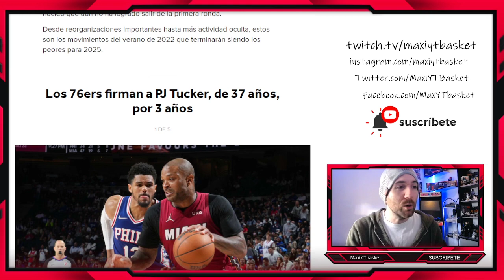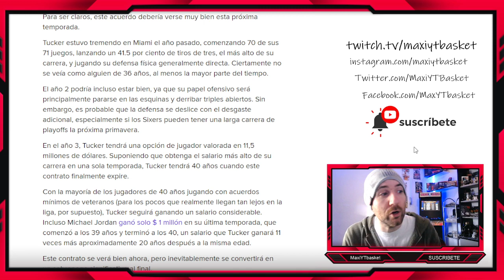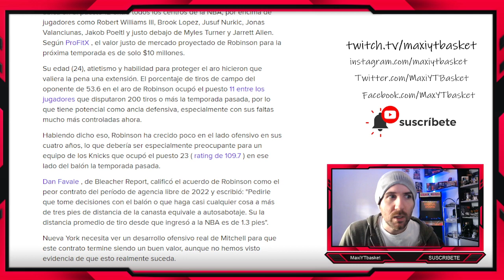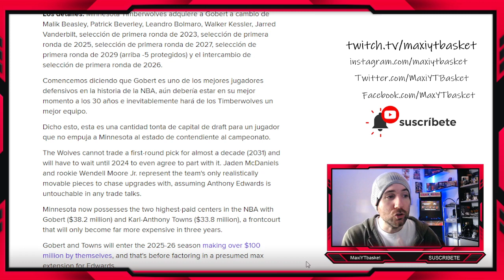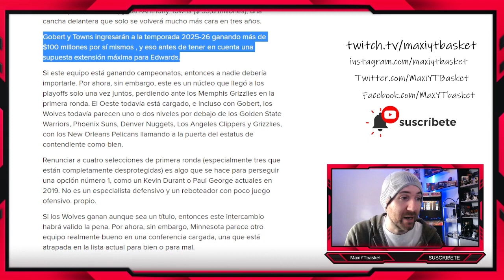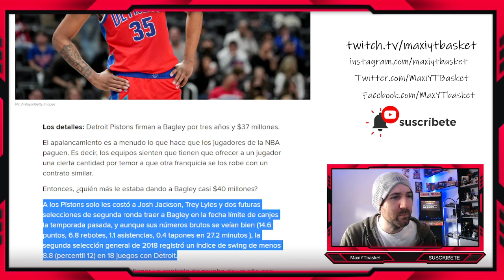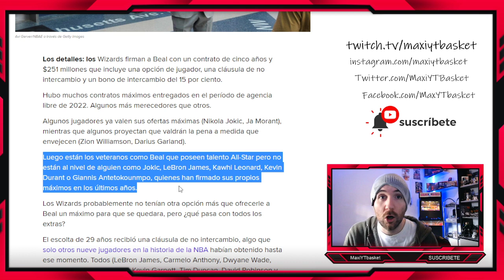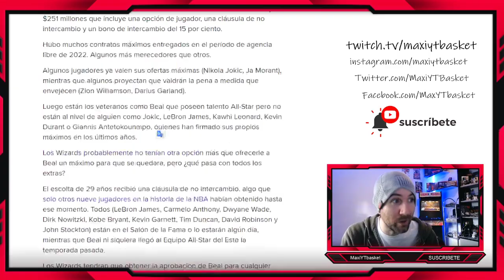Gobert 💥🤯 Beal 💰🚨 PJ Tucker? 👴🏾 5 "NUEVOS" FICHAJES que van a ENVEJECER MUY MAL ⏳ ULTIMA HORA NBA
🏀 Twitch.tv/maxiytbasket
🏀 Twitter.com/MaxiYTBasket
🏀 Facebook.com/MaxYTbasket